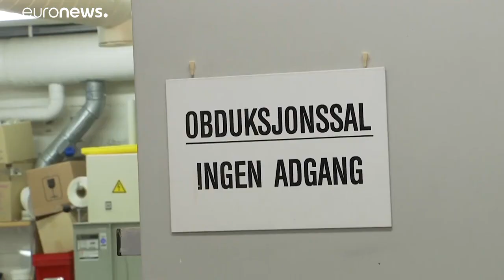Une mystérieuse épidémie canine en Norvège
Une maladie mortelle, qui a déjà touché plusieurs centaines de chiens en Norvège.…